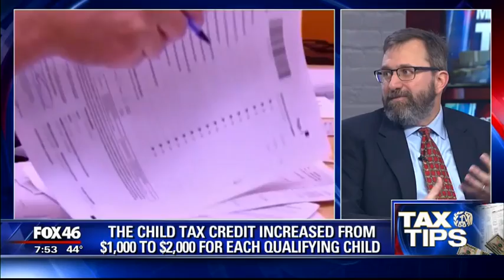Last Minute Tax Tips with David DuFault - Sodoma Law on Fox 46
Sodoma Law business attorney David DuFault talks with Fox 46 about the changes to tax laws issued by President Trump, and what they mean for you.

Want to learn more about the 2017 US tax code changes?

Do you need help from a qualified business attorney? Contact David or any of our other highly trained attorneys